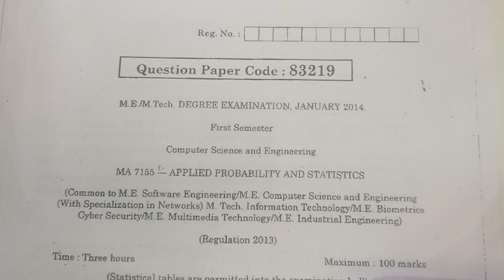Unit 3 University Question Paper with Answer - MA4151 | Check Independent | Marginal Distribution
This concept is very important in ME CSE students